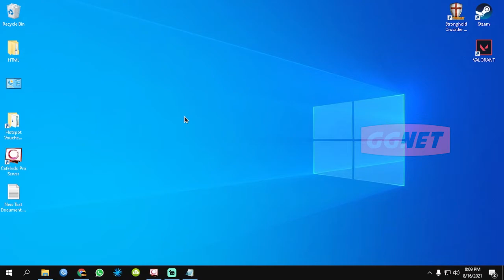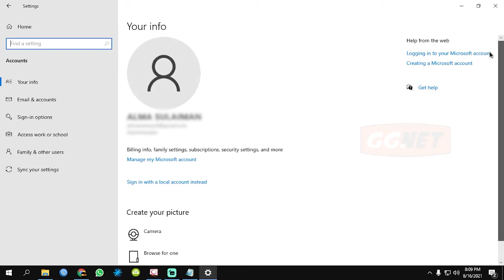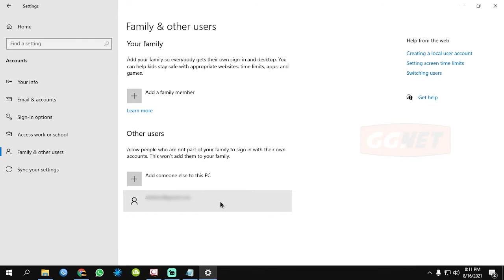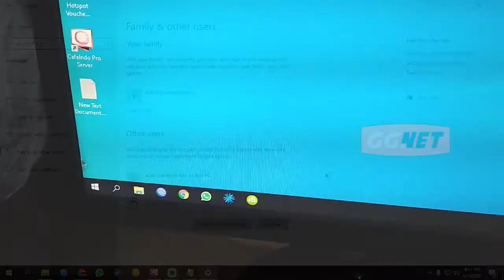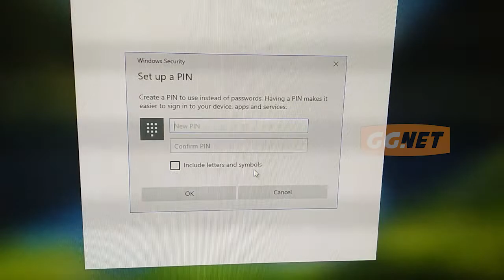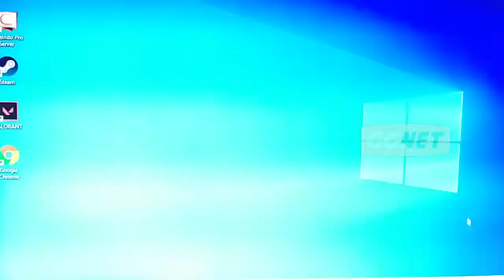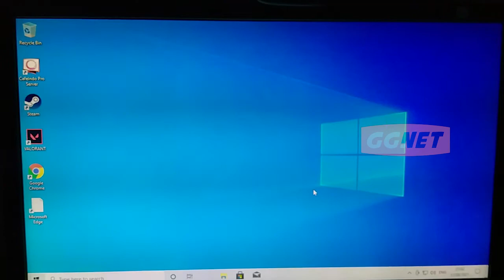Tutorial Cara Menambahkan User Account Microsoft di Windows 10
Assalamu’alaikum Warahmatullahi Wabarakatuhuh Sahabat GGNet, kali ini saya akan membagikan tutorial bagaimana sih login akun ke 2 di windows 10? Simak videonya!

📌Chapter :
0:00 Intro
0:51 Membuat akun
1:27 Login/Daftar akun
2:23 Verify email
2:45 Change account type
3:31 Restart pc
3:57 Setup pc
6:40 Outro

📌 CREDITS :
Thanks To :
• Allah Subhanahu Wa Ta'ala
• Sahabat GGNet

Membuat akun administrator,